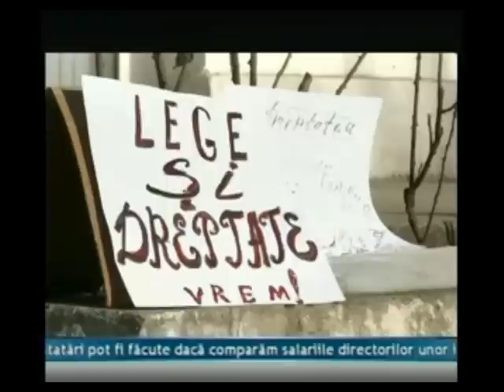Radu Buşilă la Curtea de Apel Chişinău pentru gunoiştea de la Ţinţăreni